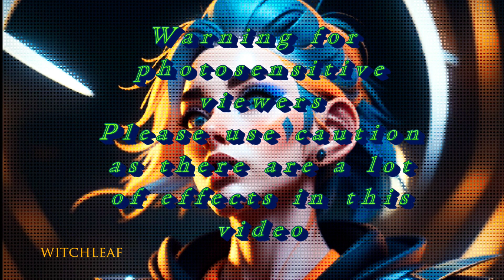Closer [Extended VIP]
A drum and bass/breakcore track with a colourful art screen. 💚